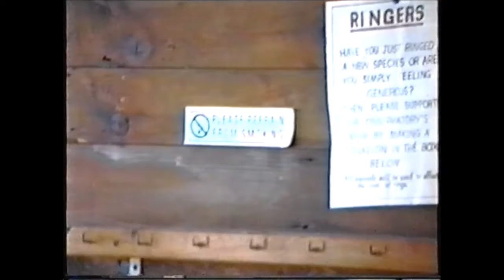Life at Spurn Bird Observatory, 1993